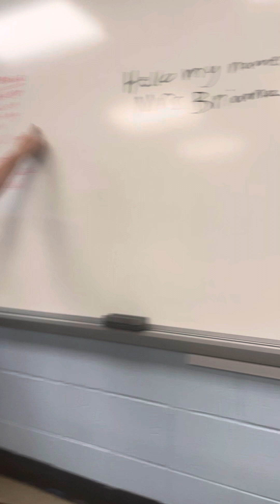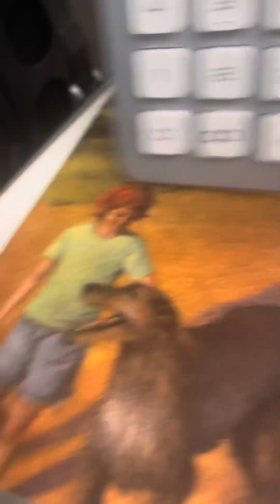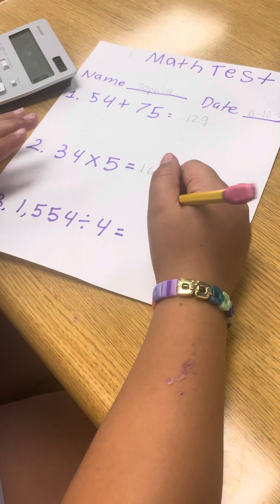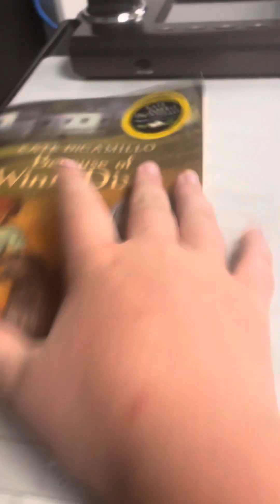Sophia cheats on her math test!